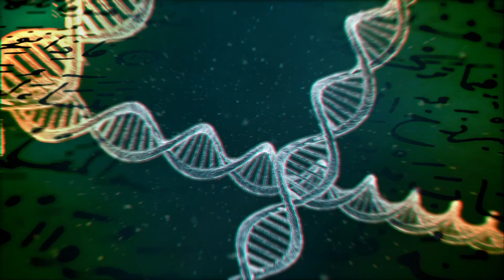ผู้ทรงบังเกิดมนุษย์จากก้อนเลือด | รู้จักพระเจ้า รู้จักตัวเอง EP.10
ในอัลกุรอานบอกถึงขั้นตอนการสร้างชีวิตมนุษย์ไว้ได้อย่างละเอียด
ขณะที่วิทยาการในสมัยของท่านนบีมุฮัมมัดนั้น
ไม่มีมนุษย์คนใดที่ทราบถึงเรื่องดังกล่าว